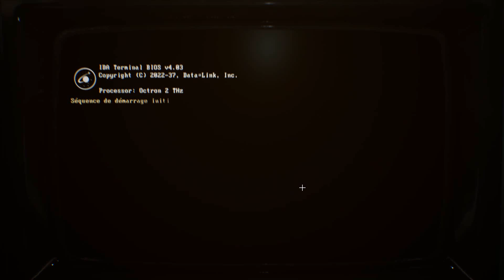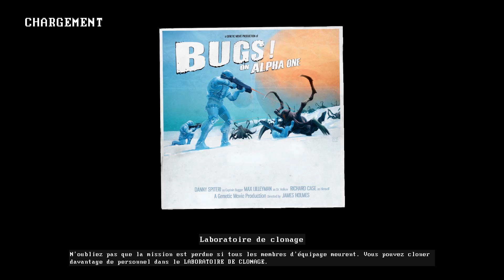Genesis Alpha One Episode 5 La récolte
Let's play fr sur Genesis Alpha One : La récolte Episode 5
Jeux gratuit disponible sur Amazon Games jusqu'au 20 Décembre 2020